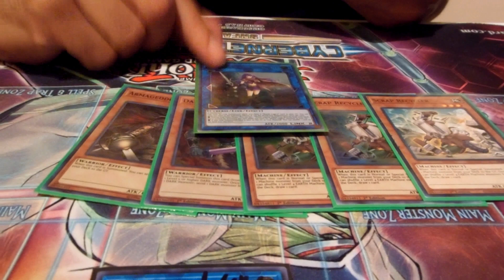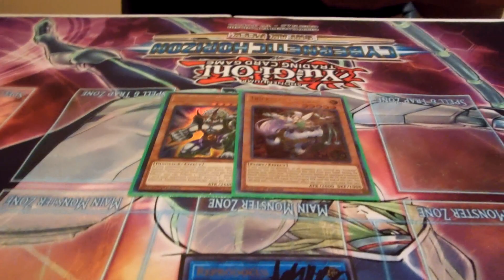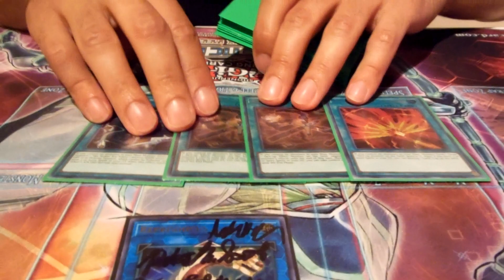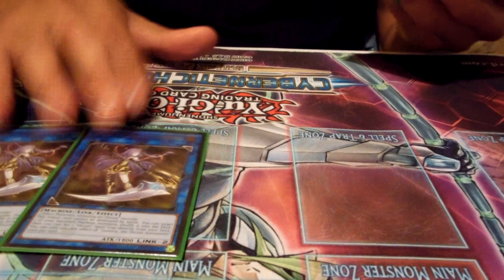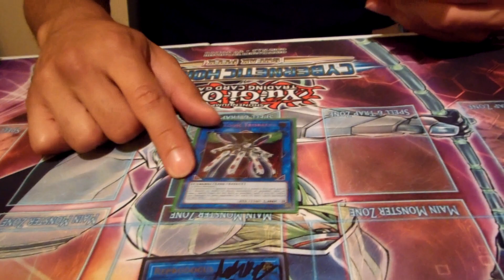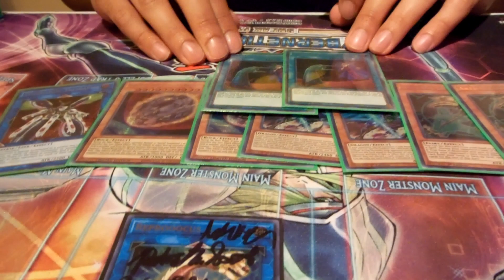Second Place Yugioh Locals - Zoodiac Trickstar Sky Striker Orcust Deck Profile!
Two wins and a draw. Still experimenting with the list. Might add a Raye.